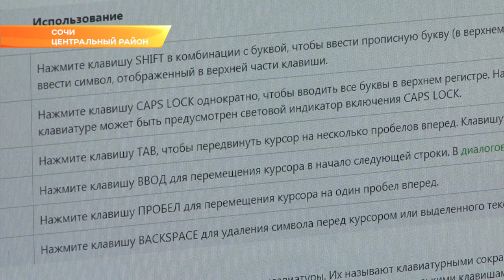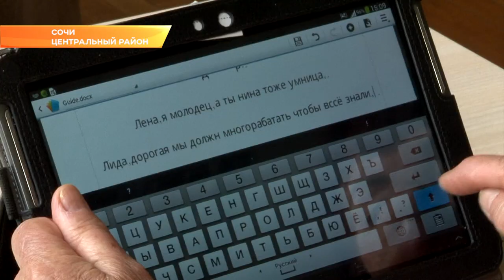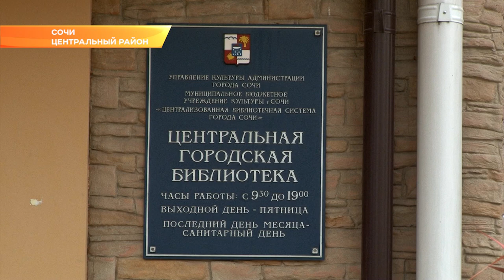Сочинские пенсионеры могут пройти бесплатные компьютерные курсы. Новости Сочи Эфкате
Они проходят на базе Центральной городской библиотеки на ул. Чайковского два раза в неделю. А по четвергам там работает Школа «Активное долголетие».